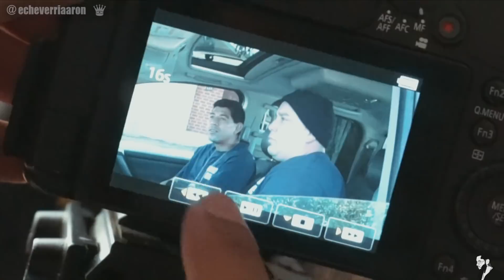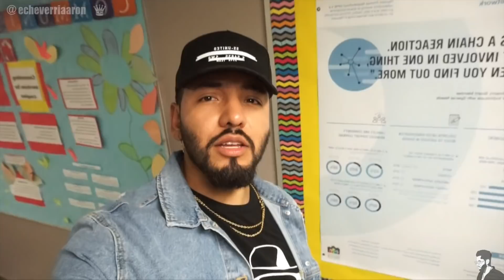MIGRACION SE LLEVA FAMILIA DE MI AMIGO *EMOCIONAL*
:D

***MUSICA NUEVA ***